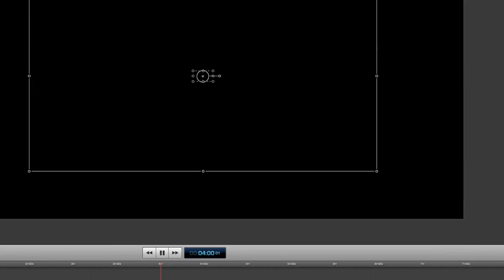Minecraft Survival Games E37 - SG 4 Returns!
Server IP: us.mcgamer.net

-= Intro Music=-
Title: TwoThirds - Origami